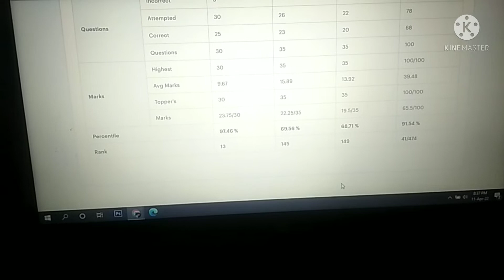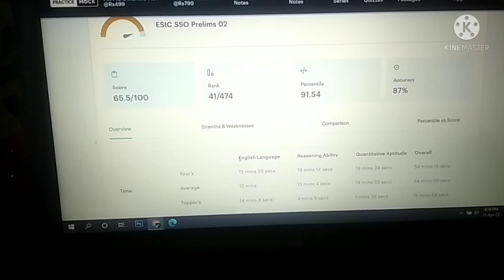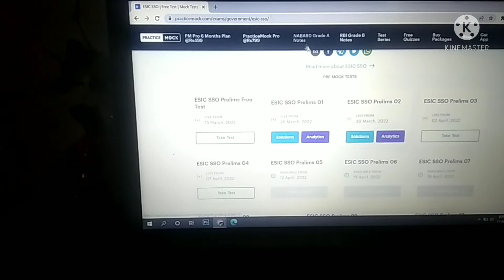my score in esic sso mock test 2. practice mock test .